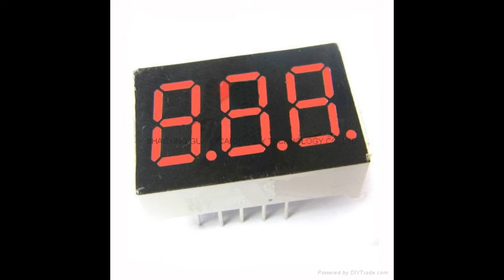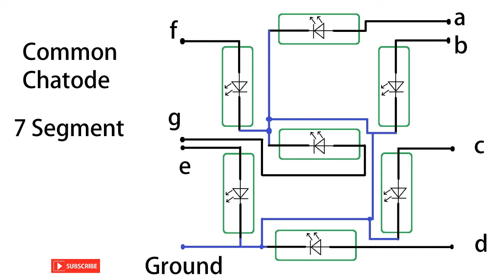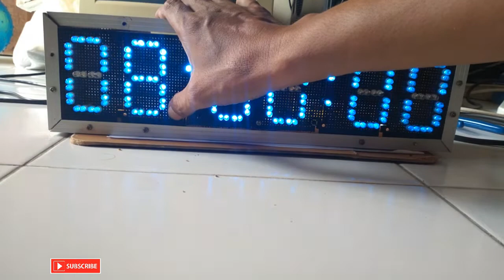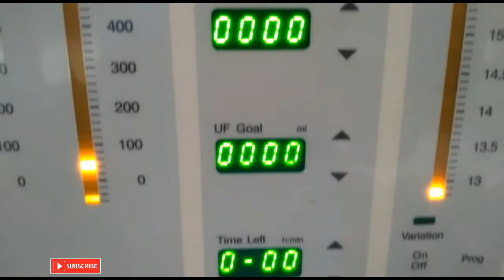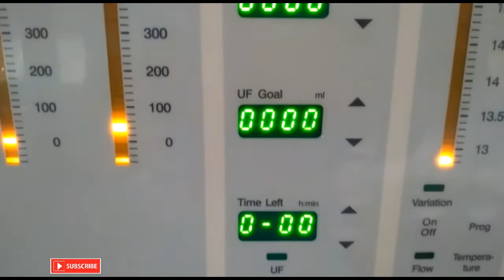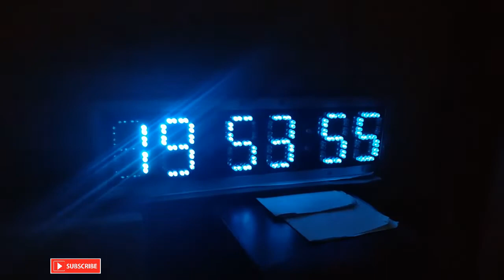7 Segment LED Display & Digital Clock.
Mengenal tentang pengkabelan / wiring diagram dari 7 segmen LED Display dan aplikasi 7 segment LED Display pada Digital Clock.
Mengenal tipe 7 segmet Display common anoda & common chatoda.